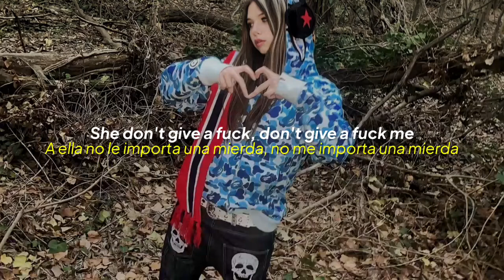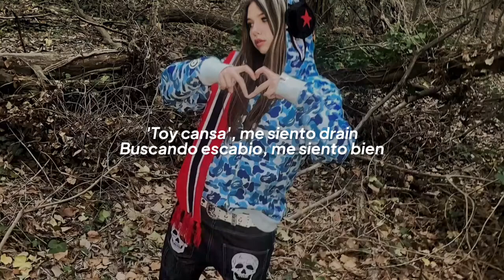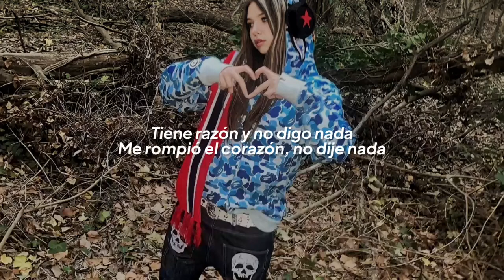05 - Saramalacara • BENADRYL | Letra